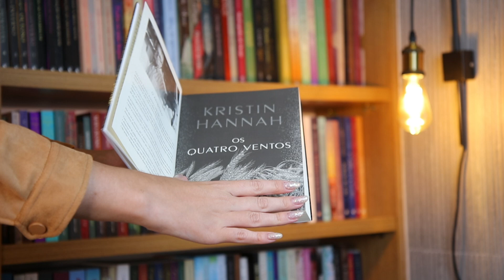LIVROS PARA CHORAR: fiquei destruída, mas virou favorito! ❤️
Quer chorar? Então trata de ler os livros da Kristin Hannah! A autora sempre me emociona. Chorei com todos os livros lidos dela, então óbvio que não seria diferente com Os Quatro ventos.

Conheça o livro

Os quatro ventos:

Texas, 1921. Passada a Grande Guerra, uma nova era de abundância parece surgir no horizonte. Mas, para Elsa Wolcott, considerada velha demais para se casar numa época em que o matrimônio é a única opção das mulheres, o futuro parece sombrio. Até a noite em que conhece Rafe Martinelli e decide mudar o rumo de sua vida. Com sua reputação em ruínas, ela acaba tendo que se unir a um homem que mal conhece.
Treze anos depois, o mundo é bem diferente: milhões estão desempregados devido à Grande Depressão e à seca que devasta as Grandes Planícies, dizimando plantações e provocando tempestades de areia. Tudo está morrendo na fazenda Martinelli, inclusive o casamento de Elsa e Rafe, e cada novo dia é uma batalha pela sobrevivência.
Nesse momento incerto e perigoso, ela deve fazer uma escolha angustiante: lutar pela terra que tanto ama ou deixar tudo para trás e partir para o Oeste, rumo ao desconhecido, em busca de uma vida melhor para sua família.Com o estilo apaixonante de Kristin Hannah, Os quatro ventos é uma história sobre resiliência e a força do espírito humano para sobreviver à adversidade, vista pelos olhos de uma mulher cujo sacrifício e cuja coragem representam toda uma geração

*Esse vídeo conta com o patrocínio da Editora Arqueiro.